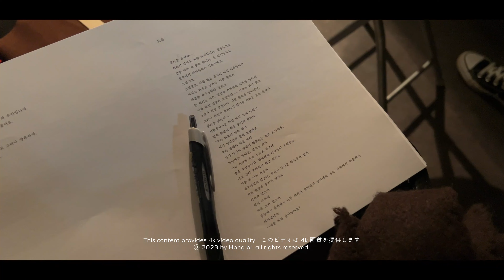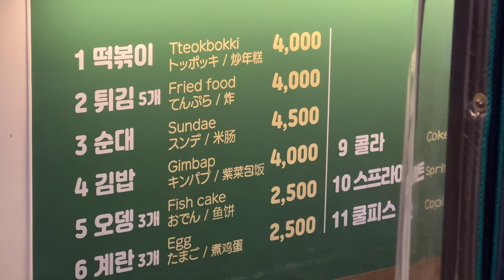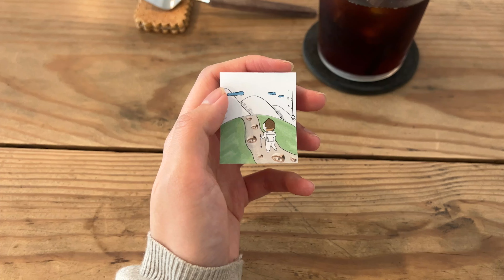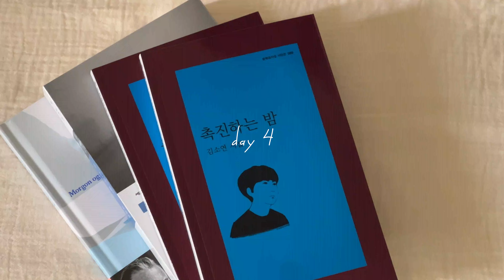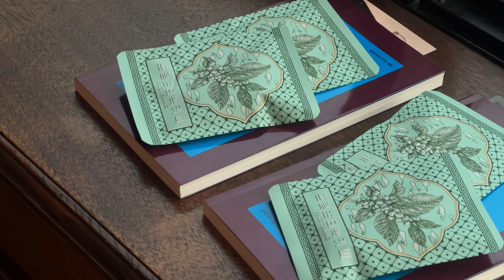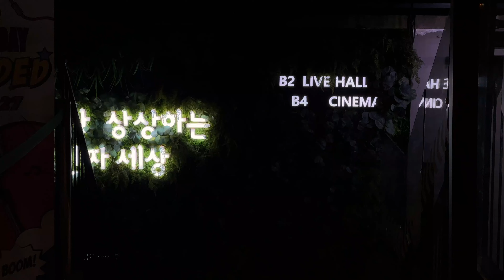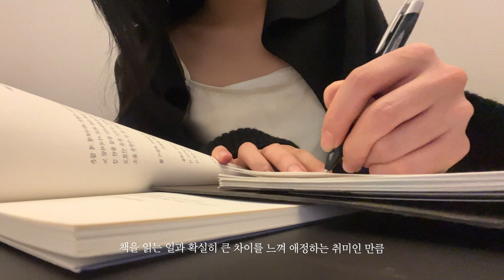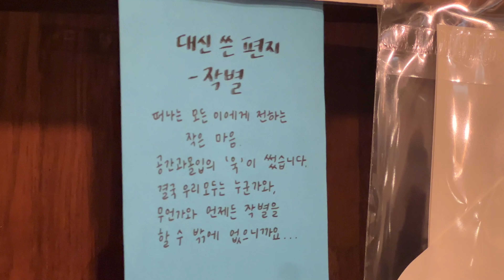vlog. 시월, 쓸쓸하고도 아름다운 | 일상 브이로그 | 서울 브이로그 | 잔잔한 일상 | 카페투어 | 독서브이로그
✔️ 영상은 매우 개인적인 감상을 담은 하나의 기록입니다. 따뜻한 마음과 시선으로 다양한 의견을 존중하고 이해해주시면 감사하겠습니다.

Music by Chrmng, - Are You Lying to Your Therapist About Being Sober Again? Yes.